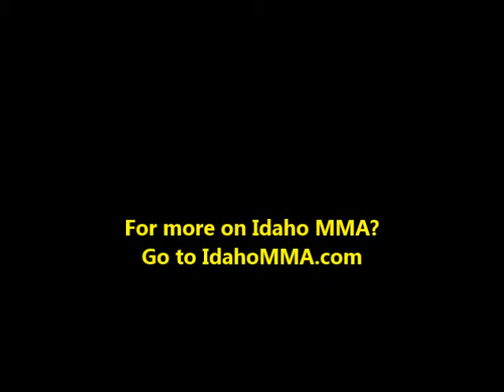Greg Frandsen vs Dominic Pierson XFS #61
XFS #61
"Bloody Valentine"
Century Link Arena
Boise Idaho

Featured a great Kick Boxing match between
Greg Frandsen with NextGen Martial Arts
and
Dominic Pierson with Team Hardcore

You can follow both on Facebook

For more video's, pictures and results go to IdahoMMA.com